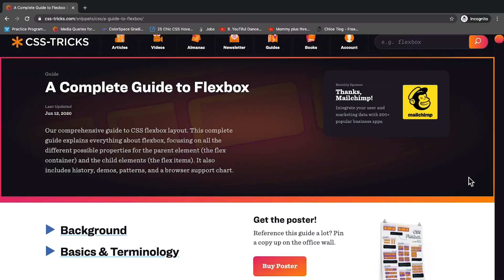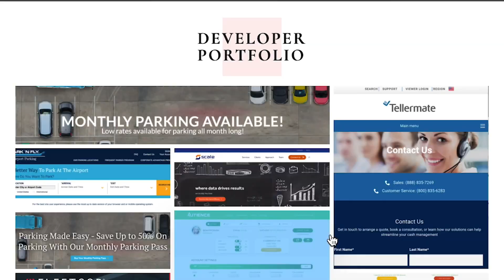My First UI Software Engineer Salary Self-Taught and No Degree - Web Developer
My First UI Software Engineer Salary After 6 Months of Being a Self-Taught Developer with NO COMPUTER SCIENCE DEGREE. I learned about web development and mobile app development. I am going to talk about the languages  I learned and frameworks specialized in.

I learned using Udacity free course, taking Udemy, reading Documentations & Books. I also attend Meetups like Women Who Code and Develop It Girl. I tried to learn without spending much money.

How much do you want to make at your 1st developer job??

ABOUT ME
I am Jenefer Licet sharing my experience as a UI Software Engineer, Frontend Engineer, React-Native Mobile Developer, or Frontend Web Developer.
 I have freelanced, been on contract, and been hired into amazing companies. I have done super awkward interviews, solved my first bug on the job, stand up, my first git push, first freelance project and so much more! Happy to share my knowledge with my viewers and help!

Thank you for the support and the view!!